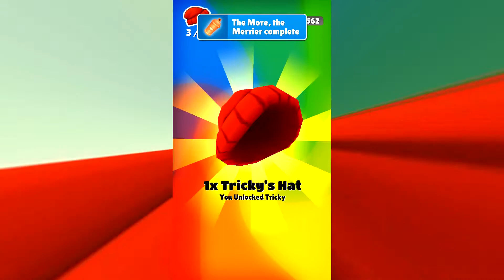Subway Surfers - Mobile Gameplay Walkthrough Part 4 (iOS, Android)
На канале можете посмотреть другие прохождения | On the channel can watch other gameplay: